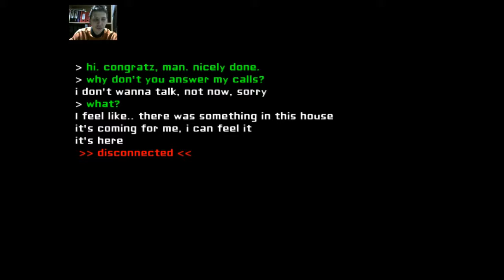Let"s play Eyes: The Horror Game